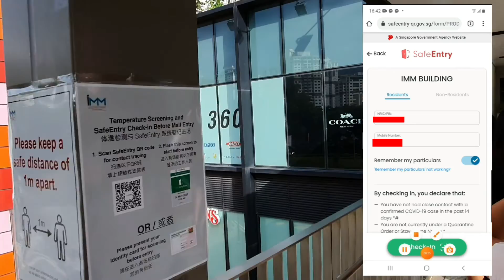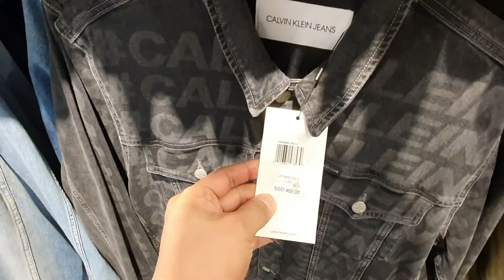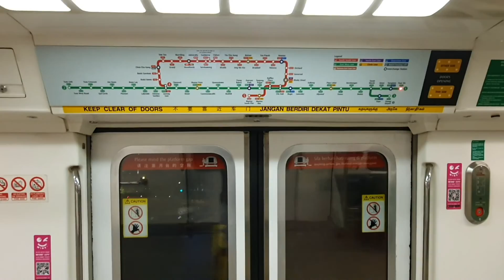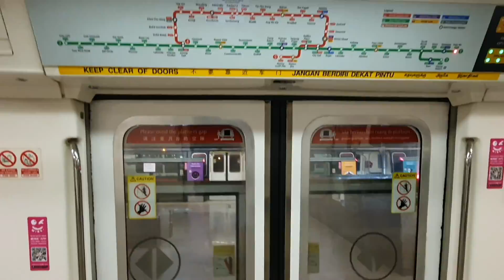SIGNATURE BRANDS WITH BIG DISCOUNT BA HANAP MO??? MGA BOSS I-IMM MALL MO!!!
Earnest TV